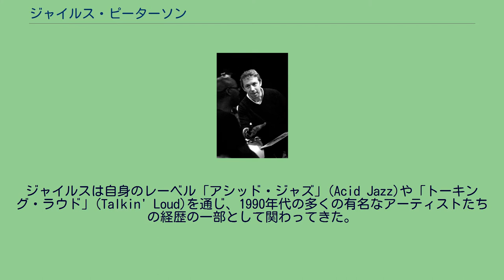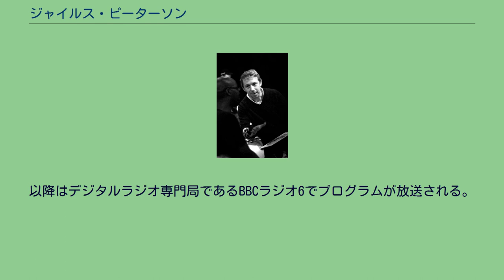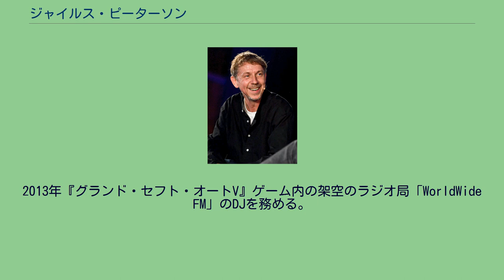ジャイルス・ピーターソン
ジャイルス・ピーターソン（Gilles Peterson、1964年9月28日 - ）はフランス・カーン生まれ、ロンドン出身の、大きな影響力のあるディスクジョッキーにしてレコードレーベルオーナー。
アシッド・ジャズと呼ばれるジャンルのキーパーソンである。
ジャイルスは自身のレーベル「アシッド・ジャズ」(Acid Jazz)や「トーキング・ラウド」(Talkin' Loud)を通じ、1990年代の多くの有名なアーティストたちの経歴の一部として関わってきた。
またラジオDJとしてもよく知られており、かつてはロンドンのダンス・ミュージック専門局 Kiss FM で番組を持ち、その後1998年にはBBCの若者向けの "BBC Radio 1" に抜擢された。
その音楽の選択は幅広いことで知られており、ダブやレゲエからジャズ、ニュージャズ、ドラムンベースそしてヒップホップにいたるまでの音楽を番組でかけている（この点でジョン・ピールの "Anything Goes" と異なる）。
ジャズ・ピアニスト、ロバート・ミッチェル（左）と（2008年10月） 1980年代、アシッド・ジャズを専門に扱うDJとして経歴をスタートする。
彼は1986年にBBCラジオ・ロンドンにラジオ番組を持ち、また日曜日の昼間にロンドン北部カムデンのDingwallsにて行われていたイベントは、短期間で終了してしまったものの当時の人気の高さはいまだに語り継がれている。
1987年に彼はエディ・ピラーとともにアシッド・ジャズ・レコーズを設立した。
このレーベルにはブラン・ニュー・ヘヴィーズ、ジャミロクワイ、コーデュロイ、ジェイムズ・テイラー・カルテット、そしてスノーボーイらが名を連ねた。
1990年にジャイルス・ピーターソンは「アシッド・ジャズ」を離れ「トーキング・ラウド」を設立。
このレーベルには、インコグニートやテリー・キャリアー、ガリアーノなどを初めとしたアーティストが名を連ね、コートニー・パイン、MJコール、ヤング・ディサイプルズ、ロニ・サイズ＝レプラゼント、4ヒーローなどのアルバムは「マーキュリー賞」にノミネートされた（このうちロニ・サイズ＝レプラゼントのみが1997年に受賞）。
2006年には自身のレーベル「ブラウンズウッド・レコーディングズ」(Brownswood Recordings)を新設している。
また彼はDJミックスCDやコンピレーションCDもリリースしている。
2005年4月より、「WORLD WIDE」が東京のFM局J-WAVEで「RENDEZ-VOUS」の1コーナーとして放送されている（内容は日本向けに15分×4日分および60分×1日分に編集されたもの）。
2012年3月27日深夜（現地時間）の放送をもって、ラジオ1における番組は終了（J-WAVEにおける放送も終了）。
以降はデジタルラジオ専門局であるBBCラジオ6でプログラムが放送される。
2013年『グランド・セフト・オートV』ゲーム内の架空のラジオ局「WorldWide FM」のDJを務める。
2014年4月3日(2014年4月2日深夜)InterFMで『The Worldwide 60 with Gilles Peterson』の放送が開始される。
^ remix誌 1993.FEBRUARY